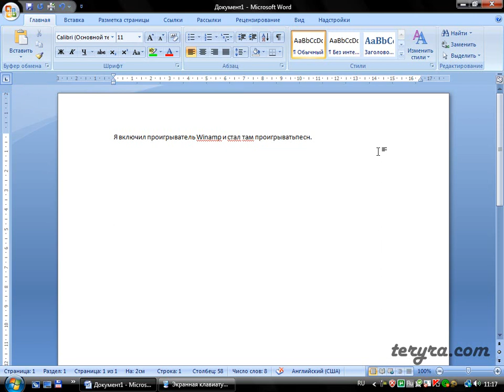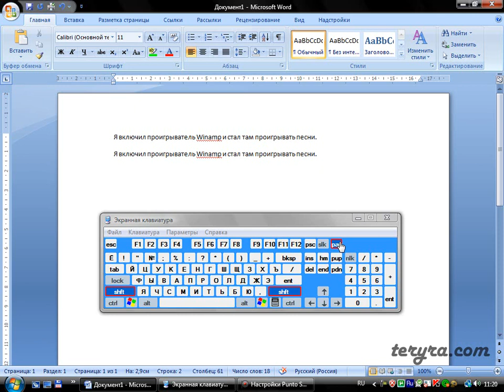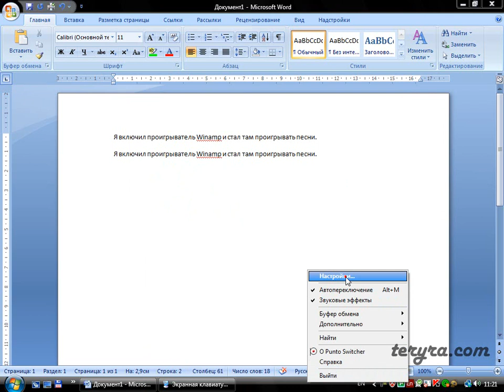Punto Switcher - что это такое и для чего он нужен?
В данном уроке будет показано, как пользоваться программой Punto Switcher. Подробнее о её настройках рассказано в статье